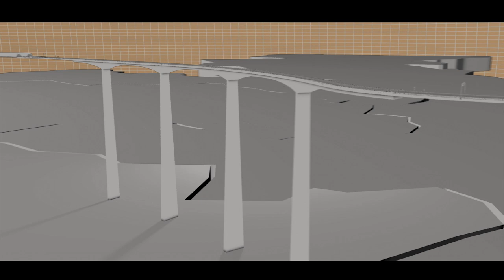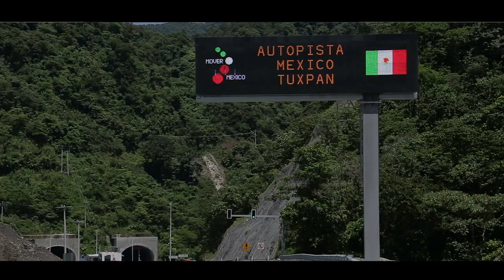Nuevo Corredor México-Tuxpan